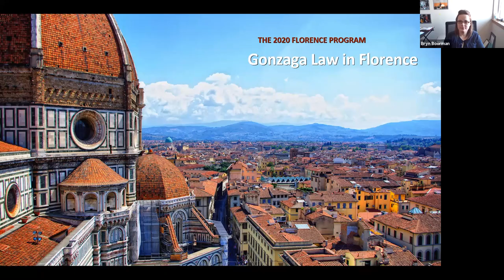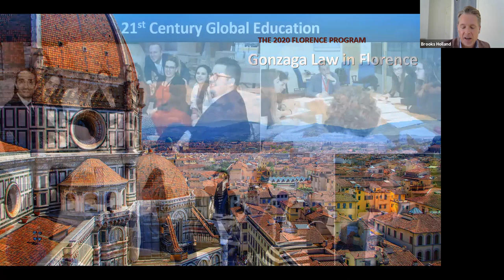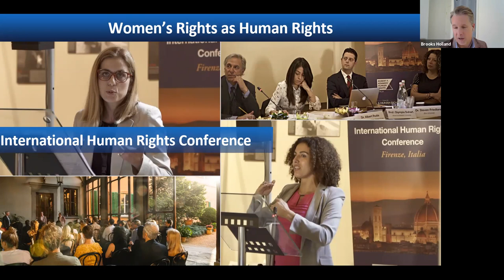Gonzaga Law | Interview with Professor Brooks Holland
Professor Brooks Holland talks about his courses and the Gonzaga Law Global Legal Education program.